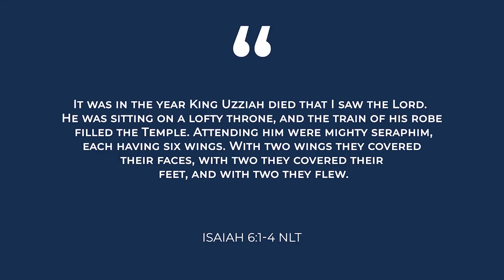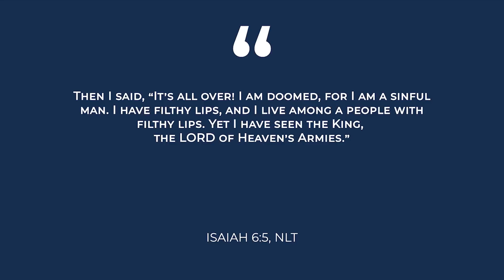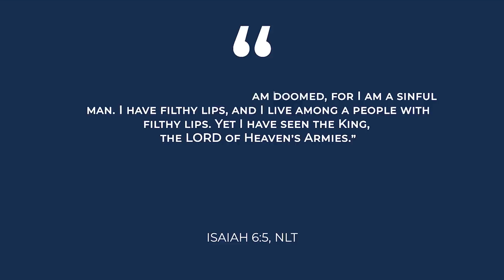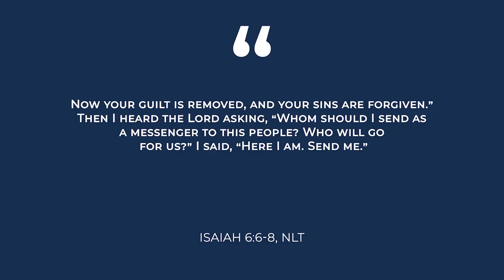June 4, 2023: Holy, Holy, Holy (Isaiah 6:1–8) Sunday School Made Simple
Sunday School lesson for June 4, 2023